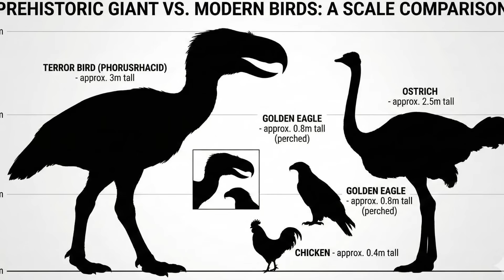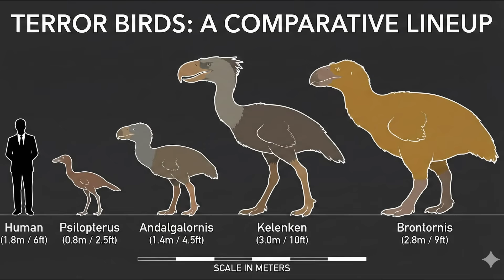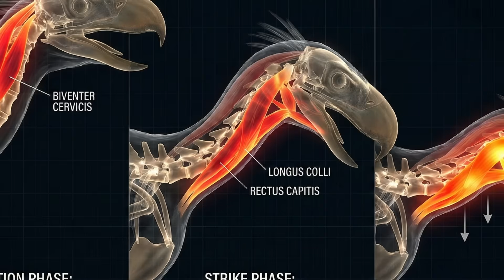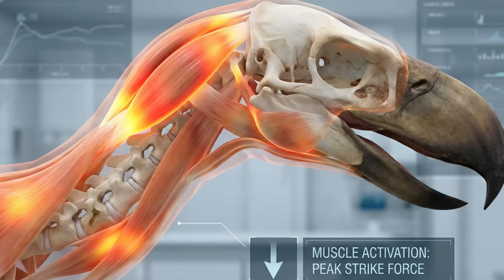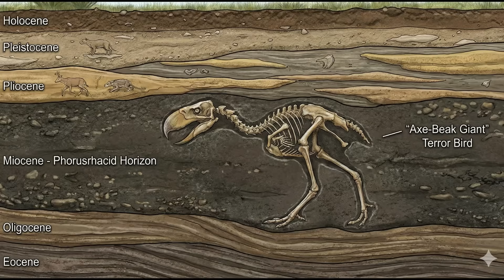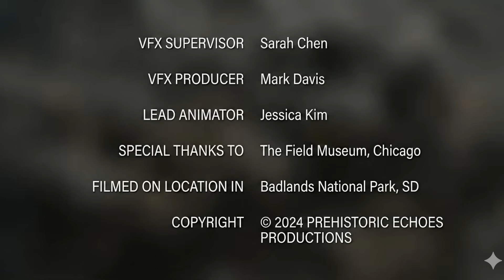Even Dinosaurs Would FEAR This Bird | The Terror Bird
Terror Bird – the extinct giant predator that once ruled prehistoric Earth as one of the deadliest birds ever to live. In this cinematic documentary, we travel millions of years back in time to uncover the true life, power, and extinction of the legendary Terror Bird.

Long before modern predators dominated the land, Terror Birds towered over their prey with massive hooked beaks, powerful legs, and unmatched speed. From the open plains of South America to ancient ecosystems shaped by time, these flightless hunters ruled as apex predators in a world without human interference. Through fossil evidence, scientific reconstructions, and cinematic storytelling, this documentary reveals how the Terror Bird lived, hunted, evolved, and ultimately vanished from Earth forever.

You will explore the origins of the Terror Bird, its terrifying physical adaptations, its daily hunting strategies, and the dramatic environmental changes that led to its extinction. This is not just a story of a predator — it is a story of Earth itself, of evolution, survival, and irreversible loss.

If you enjoy extinct animal documentaries, prehistoric predators, and lost creatures of the ancient world, this film is designed for you.

👉 Watch our full playlist: Extinct Giants of Earth

0:00 – Terror Bird: The Lost Apex Predator
1:20 – Origins & Evolution of the Terror Bird
4:10 – Physical Power & Deadly Adaptations
7:05 – Habitat, Speed & Daily Hunting Life
10:15 – Rivals, Prey & Prehistoric Battles
13:40 – Environmental Change & Decline
16:30 – The Path to Extinction
18:30 – Legacy of the Terror Bird & Final Message